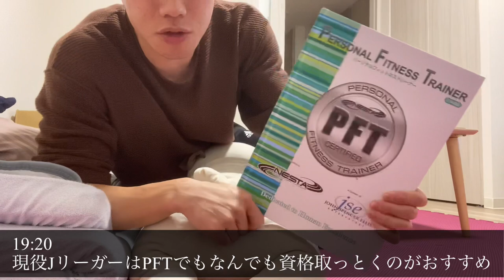#84 ボディビルダーを目指す元Jリーガーの1日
不定期になりますが時間がある時になんとなく見て頂けたら嬉しいです😊

一万再生突破！ガンバ大阪【宇佐美貴史】選手との対談動画のリンクです

星原健太と申します。14年間サッカー選手をやっていました。この度12月10日に引退発表をしました。
簡単な経歴です。
2007～2013　ガンバ大阪
2012　水戸ホーリーホック(レンタル)
2014～2016　ギラヴァンツ北九州
2017～2018　松本山雅FC
2018　ザスパクサツ群馬(レンタル)
2019～2020　藤枝MYFC(引退)

オープンチャット「星原健太無料公式オープンチャット」